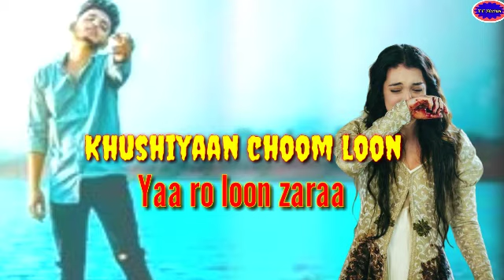Mar jaaoon ya jee loon zaraa hindi song